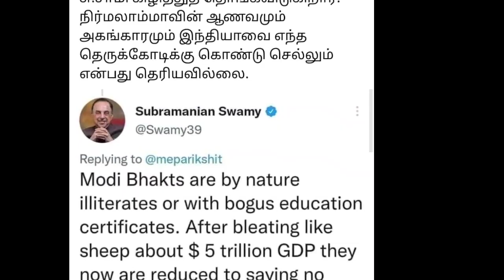அதானியுடன் உறவில் திமுக துப்பிய நாச்சியாள் சுகந்தி | Seeman | Dmk | Ina viduthalai